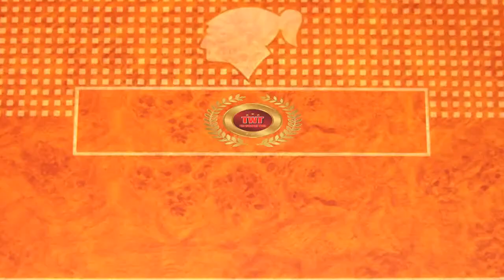Franco vs Ioka 2 : Main Event : Full Fight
We bring you awesome live sports talk, professional fighter interviews, betting odds, and betting strategies. We also bring you boxing and sports news, live fight watch parties and much more. The biggest and best fights in the world will continue to be on SouthernTea Boxing and Sports! From amateur club bouts to the quickest knockouts, follow live fights with us in high-resolution videos and exclusive interviews with professional fighters and their personnel.